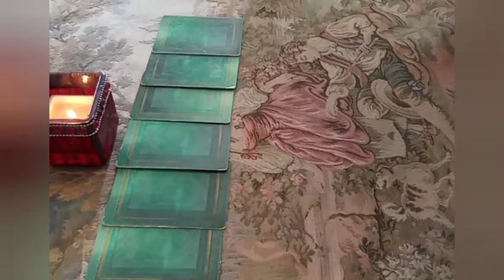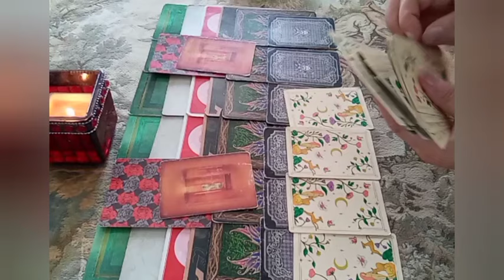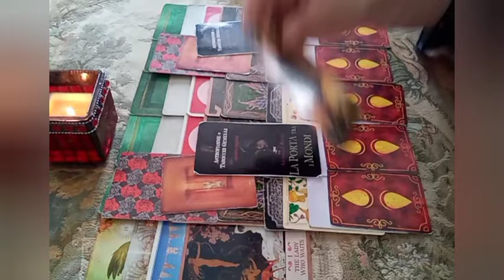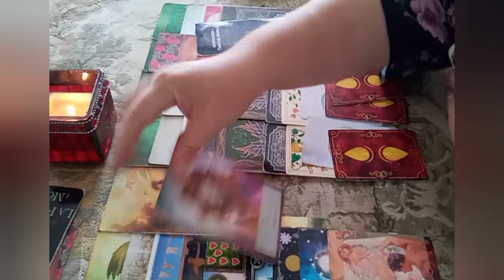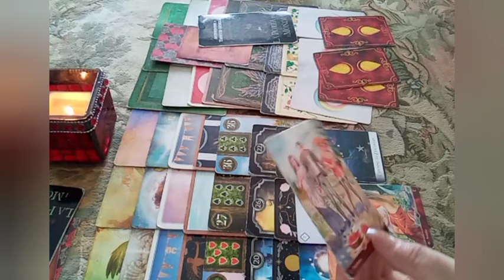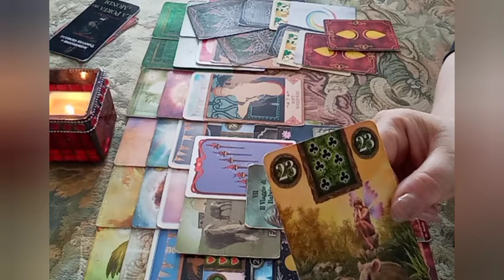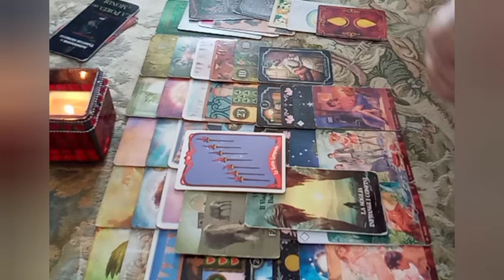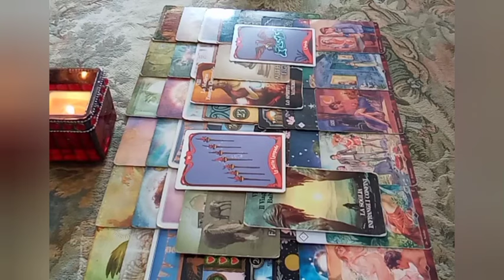*FIAMME GEMELLE* DAL 19 AL 25 AGOSTO: L' IMPOSSIBILE BUSSA ALLA TUA PORTA!!!!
Per consulenze personalizzate su registri akashici, astrologici con tema natale individuale e di coppia e stese con oracoli e tarocchi, contattami tramite messaggio (meglio se scritto così la risposta sarà più veloce) su WhatsApp al 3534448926. Se reputi il mio lavoro utile e vuoi sostenere il canale con una donazione: PayPal oppure contattami per info su iban/postepay di riferimento. ---LA PORTA TRA I MONDI (Saga Fantasy di Fiamme Gemelle) Artemsia Birch Grazie per essere qui 🌸